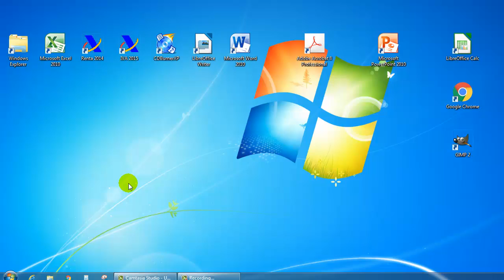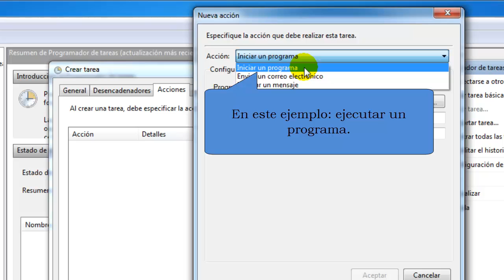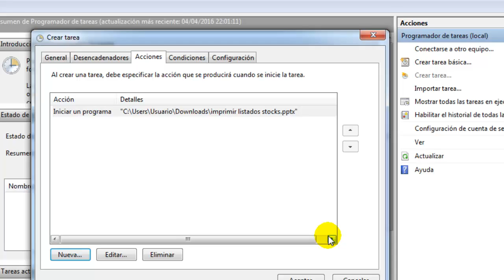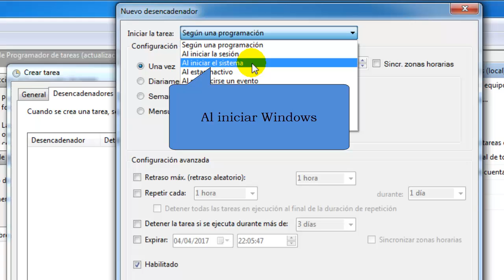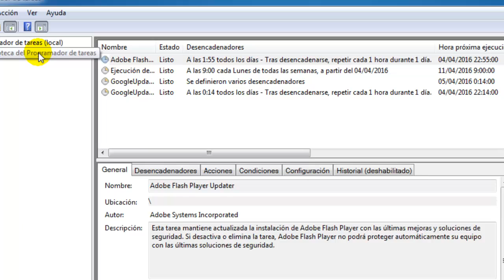Cómo programar tareas en Windows 7 y 8 (avisos emergentes, ejecución de programas)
En nuestra oficina todos tenemos algunas tareas rutinarias, que realizamos con cierta frecuencia, dependiendo del tipo de trabajo que desempeñemos dicha tareas podrían consistir en: imprimir listados de artículos o facturas, comprobar los pagos de clientes, preparar el material para el transportista, realizar un arqueo de caja, etc.

En este vídeo explicaremos cómo el programador de tareas nos puede ayudar a generar avisos recordatorios de esas tareas que debemos realizar, ejecutar un programa o un archivo con la frecuencia que estimemos oportuna (al iniciar Windows, todos los Lunes, etc), enviar correos electrónicos, etc.